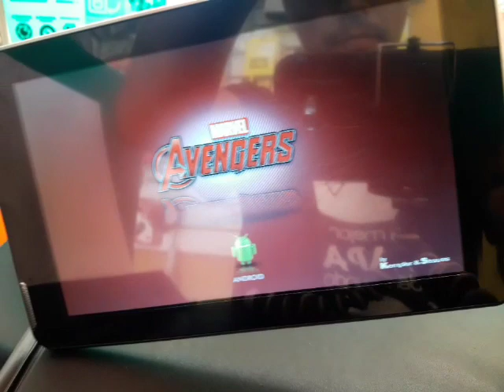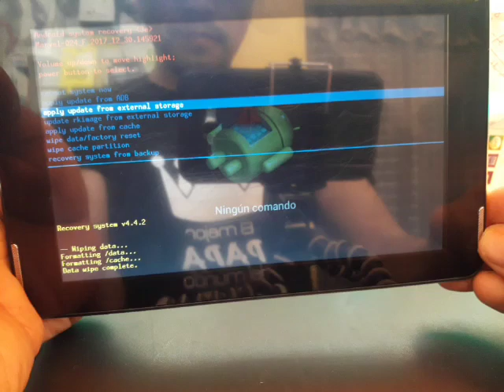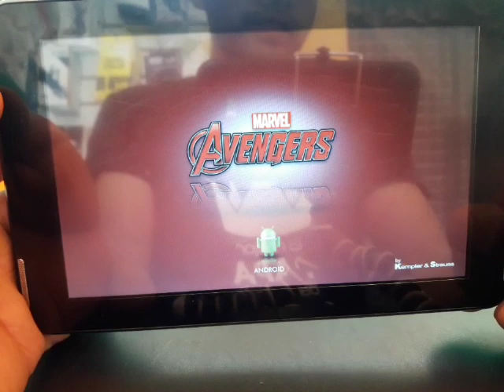HARD RESET TABLET FROZEN Y MARVEL